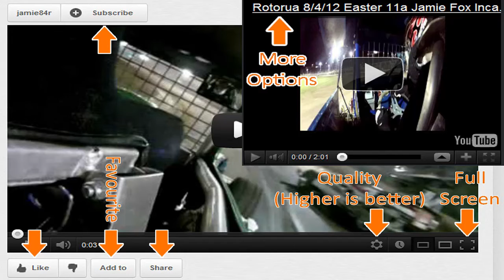Baypark 28/4/12 124m Dan Corrin Incar Race 2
124m Saloon

Race 2

Baypark Speedway